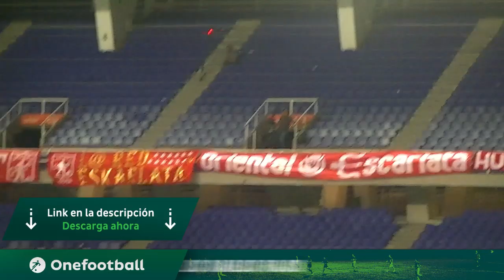ASÍ SE VIVIÓ EL CLÁSICO FEMENINO AMÉRICA 2 VS NACIONAL 2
Así se vivió desde la tribuna el clásico femenino América 2 Nacional 2 .